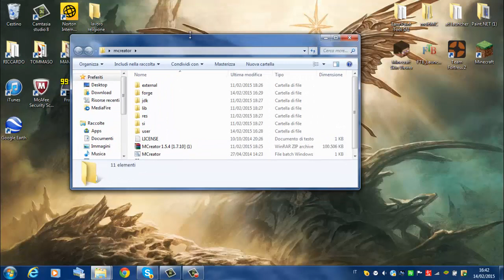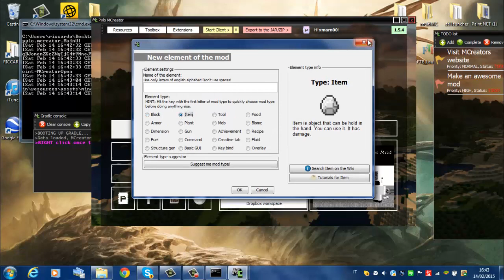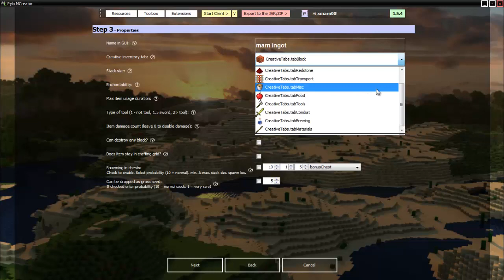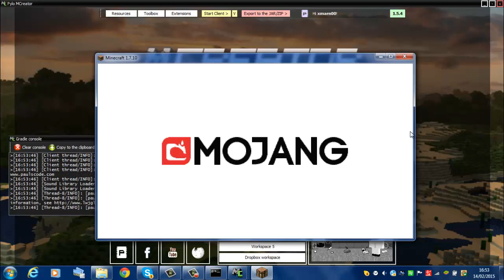MCreator versione 1.5.4(minecraft 1.7.10)E2 ITEM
spero che il video vi sia stato utile!spolliciate  che non fa male mai!